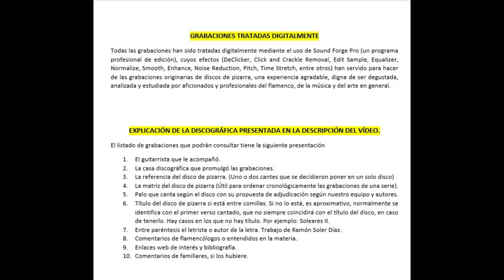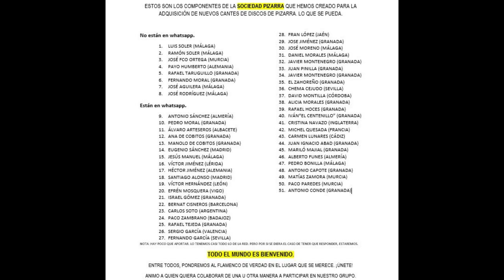(2 de 2) 100% PACO GALLARDO CON PEPE HURTADO 1934 2 CANTES. Discografía completa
Cantaor con claras influencias marcheneras, y muy concretamente de El Niño de la Huerta, en lo que respecta al fandango que dejó grabado con la magistral y como reconocida guitarra de Pepe Hurtado.
Este disco es imposible de conocer. No tiene ni siquiera en el Diccionario Enciclopédico de Flamenco de Blas Vega y Manuel Ríos, pero ahí dejó su impronta para disfrute de todo buen aficionado.

Ojalá alguien nos dé datos acerca de este cantaor del que absolutamente nada se sabe, ni era figura principal ni secundaria de los carteles que anunciaban las actuaciones de las figuras de la época.

GALLARDO (PACO)

CON LA GUITARRA DE PEPE HURTADO
ODEÓN
183.809   SO 8.380  Milonga "La Reina del barrio chino" (H. Montes)
183.809   SO 8.381  Fandangos "Para dar a un hijo alimento" (H. Montes)

NOTA: El cantaor dice al final del 2º fandango "Ole viva la China, viva Carmencita Amaya".
Carmen Amaya, que está presente en la grabación dice, entre otras cosas: "Así se toca gitano", "Ole las caras feas", "Vivan lo dos".

HAGA CLICK EN EL QUE
DESEE ESCUCHAR

164 PACO GALLARDO CON PEPE HURTADO

00:01. Fandangos “Para dar a un hijo alimento" “Que por una querella” “Y el agua cuando hay sed”
02:54. Milonga “La reina del barrio chino”